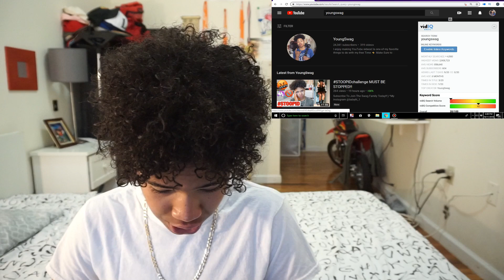Reacting To My New Song With 6IX9INE!